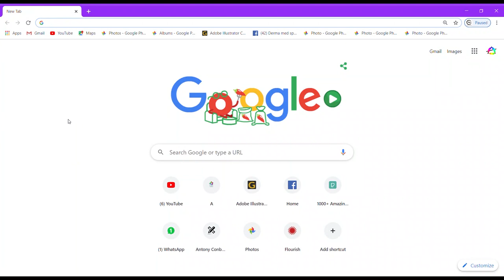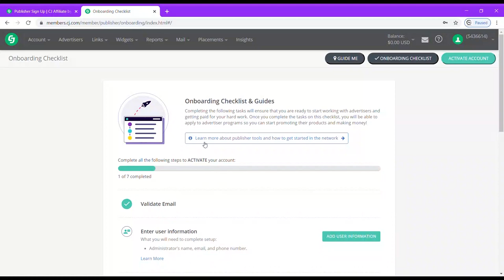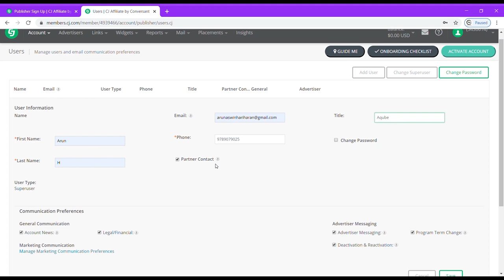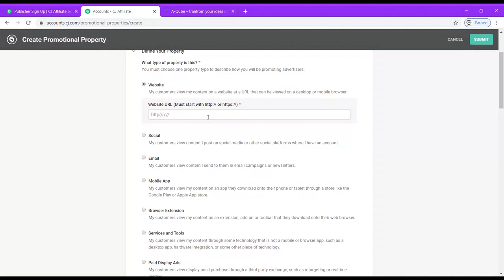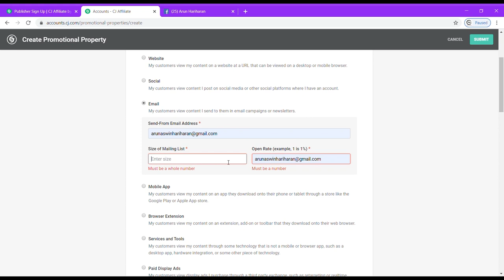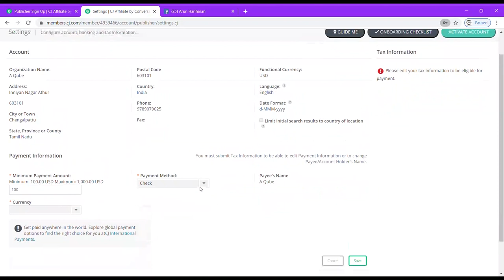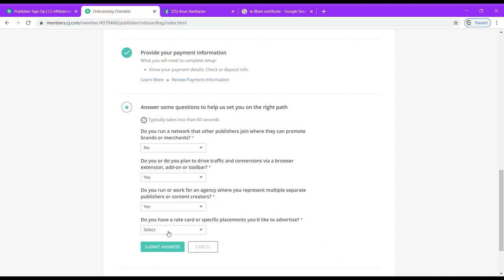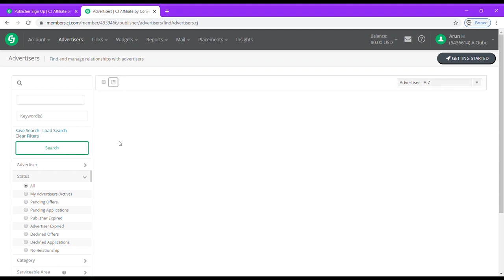How To Make Money Online From GoDaddy | Godaddy Affiliate Program Step-By-Step Tutorials | தமிழ்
In this video we gonna discuss about ... How to Signup for Godaddy Affiliate & Start Making Money Online

GoDaddy is one of the popular brand names in the market of domain and web-hosting. It is a genuine website , as we all heard about it, and they have all the reason for an affiliate marketer to join their big fat paying affiliate program.

✅This Is The First Video About Godaddy Affiliate In Tamil

     🔔Stay Tune And Get Updated About My New Videos

✅Gears Used :
-Headphone I Use
-Laptop I use